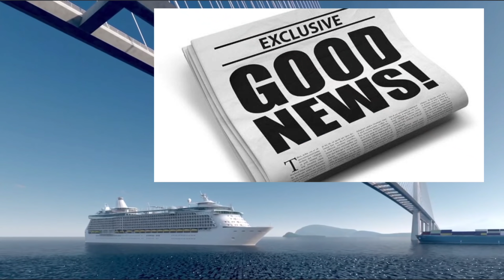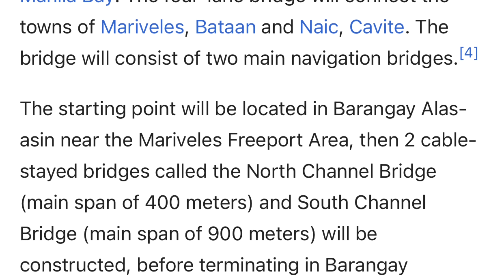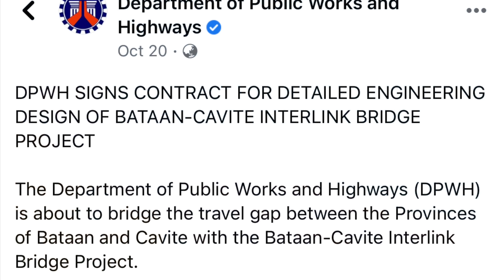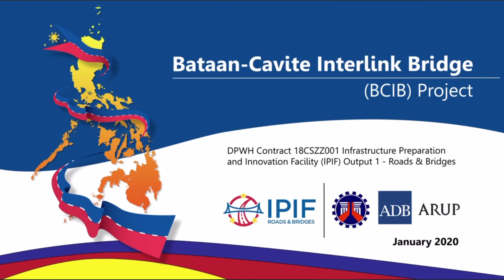WOW! EXPERIENCE the LONGEST BRIDGE in the PHILIPPINES | BATAAN-CAVITE INTERLINK BRIDGE in MANILA BAY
A Virtual Tour of Bataan-Cavite Interlink Bridge

Isa sa pinakamalaking proyekto sa hinaharao ng ating bansa mukhang matutuloy na! ang bataan-cavite interlink bridge sa manila bay, posible na ayon sa DPWH secretary Mark Villar, sisimulan sa administrasyon ni pangulong duterte, kaabang-abang ito!